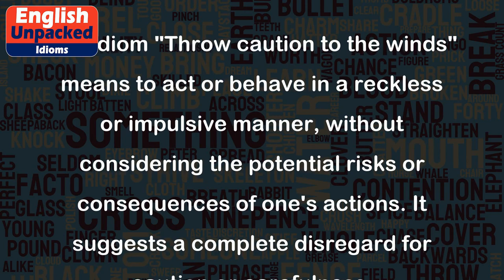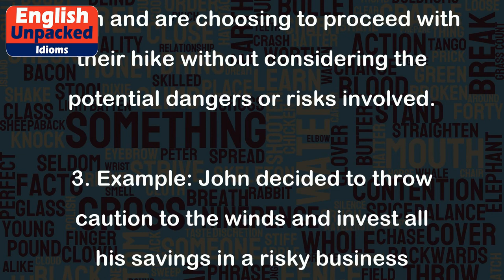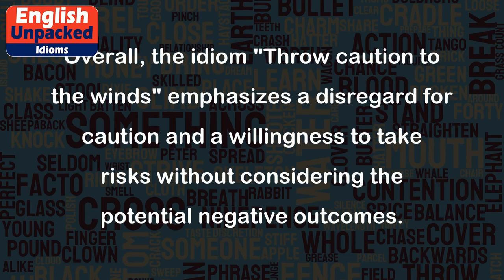Throw caution to the winds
The idiom "Throw caution to the winds" means to act or behave in a reckless or impulsive manner, without considering the potential risks or consequences of one's actions. It suggests a complete disregard for caution or carefulness.
Here are a few examples to illustrate the usage of this idiom:
1. Example: After months of studying, Sarah decided to throw caution to the winds and take a spontaneous trip to Europe.
   Explanation: In this example, Sarah is choosing to act impulsively and without considering the potential risks or consequences of her decision to travel to Europe without any prior planning.
2. Example: Despite the storm warnings, the adventurous hikers threw caution to the winds and continued their trek up the mountain.
   Explanation: Here, the hikers are disregarding the warnings about the storm and are choosing to proceed with their hike without considering the potential dangers or risks involved.
3. Example: John decided to throw caution to the winds and invest all his savings in a risky business venture.
   Explanation: In this case, John is acting recklessly by investing all his savings without considering the potential negative outcomes or risks associated with the business venture.
4. Example: The rebellious teenager threw caution to the winds and dyed her hair bright pink, despite her school's strict dress code policy.
   Explanation: This example highlights the teenager's impulsive decision to disregard the rules and consequences by dyeing her hair in a non-conventional color.
Overall, the idiom "Throw caution to the winds" emphasizes a disregard for caution and a willingness to take risks without considering the potential negative outcomes.